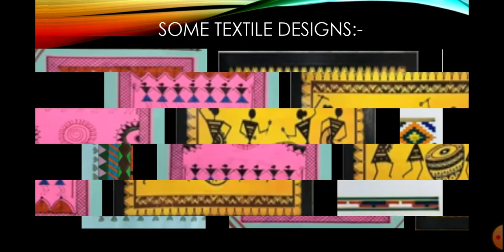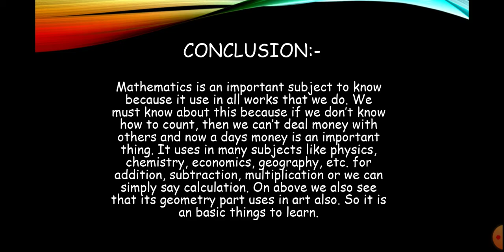Mathematics art integrated project